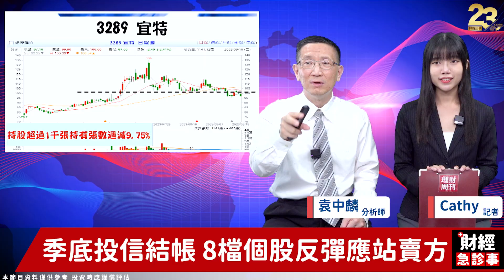財經急診事-20230920／結帳失速列車！哪些股票不要再抱了？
每逢季底、年底都會迎來投信結帳
哪些股票早就已經失寵了
你卻還抱在手上呢?
快來聽股博士的分析哦‼
🎓手刀加入【要你股漲】Line群組！
🔹MCU廠喜迎拉貨潮 現在還能卡位嗎？